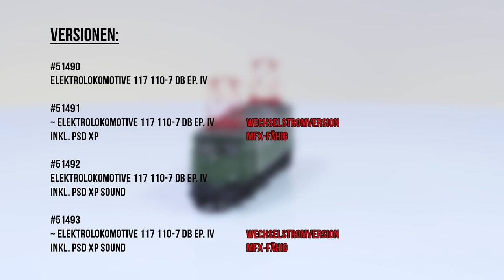PIKO [V120] H0 Expert E-Lok 117 110-7 DB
Die 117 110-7 verbindet den archaischen Eindruck der Vorkriegselloks mit typischen Bundesbahn-Komponenten und wird so zu einem absoluten Blickfang auf der Modellbahnanlage.